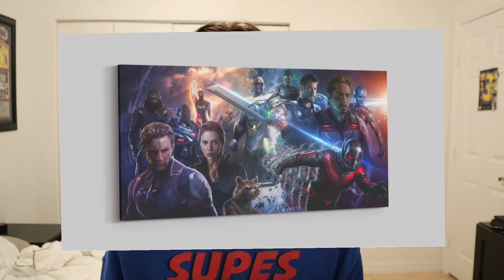AVENGERS ENDGAME ENTIRE 1ST ACT *SPOILERS*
In this video, I breakdown a very detailed description from an anonymous Reddit user that breaks down the first act of Avengers Endgame.

1. Like this video

It’s to do what you love! Life is short and it’s brevity and unpredictablilty is the one thing that scares me. We owe it to ourselves to do what we love in order to truly become our best selves. This whole channel is just a showcase of me doing what I love which is talking about superheroes! Anyone can be a hero including you! I don’t need your money because your attention is more valuable to me than any price you can pay but if you want to do something as simple as becoming a Patreon of mine than you are my superhero! As you as supporting my dreams of making money doing what I love!❤️❤️❤️